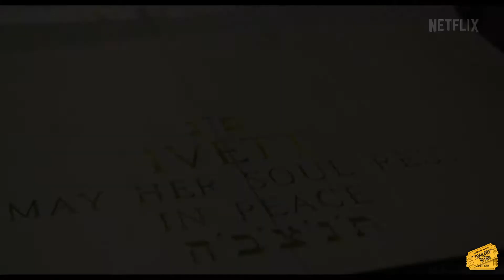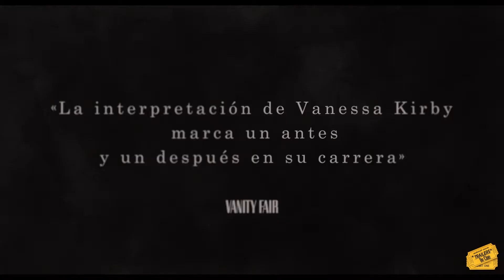FRAGMENTOS DE UNA MUJER - TRAILER SUBTITULADO EN ESPAÑOL (HD)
Fragmentos de una mujer - Trailer Subtitulado en Español (2020)

7 DE ENERO DE 2021 EN NETFLIX

La vida de Martha y Sean Carson, una pareja de Boston, cambia radicalmente tras perder a su hijo durante un parto casero por una negligencia cometida por una matrona a la que posteriormente denuncian ante los tribunales. Comienza entonces un largo vía crucis para Martha, que además de tener que superar el dolor por la pérdida de su hijo tiene que hacer frente a una compleja relación con su marido y a su madre, una mujer dominante por naturaleza.

País: Canadá
Dirección: Kornél Mundruczó
Reparto: Shia LaBeouf, Vanessa Kirby, Molly Parker, Ellen Burstyn, Iliza Shlesinger, Jimmie Fails, Domenic Di Rosa, Alain Dahan, Sarah Snook.
Género: Drama

(El trailer pertenece a la productora y distribuidora de la película. Subido sin ánimo de lucro)